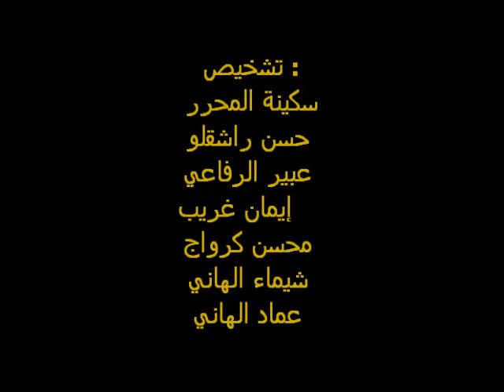ouazzane 2011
المشهد الاخير لمسرحية وهم
تشخيص :
 سكينة المحرر
حسن راشقلو
من اعداد وتقديم ومونتاج  محمد بقالي بوزان  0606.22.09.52
عبير الرفاعي
إيمان غريب
محسن كرواج
شيماء الهاني
عماد الهاني
    الماكياج  :  سكينة المحرر
   الموسيقى و الإخراج:   : محمد بقالي
الإنارة : إدريس الزيداني
السينوغرافيا : كمال الديان
الديكور : الشريف الخضر و صابر  مالكي
إعداد الممثل: يحيى السعيدي
المحافظة العامة : محمد رضى صوفي
  العلاقات العامة : انيسة المطوري